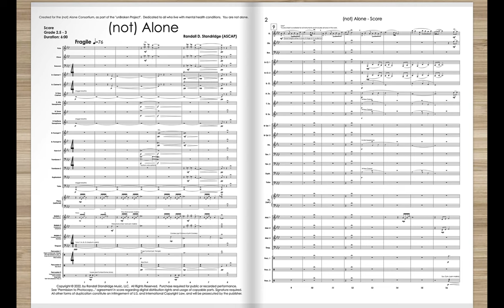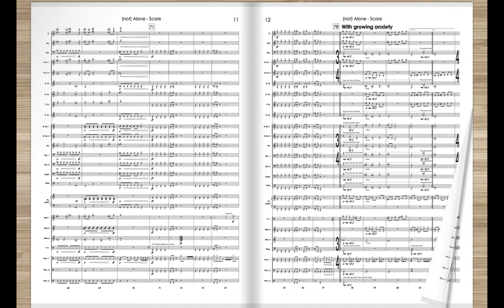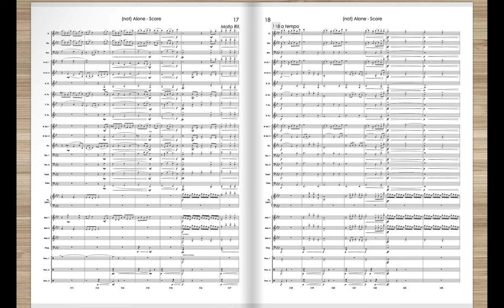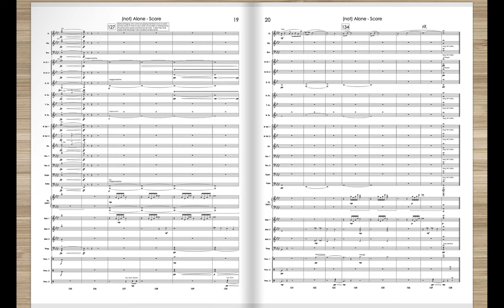(not) Alone - Randall Standridge - part of the unBroken Project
Why I wrote (not) Alone

Many who live with mental health conditions experience a profound sense of isolation. Discussing these issues and more so, identifying as someone who lives with them, has been extremely taboo in our society.  Thus, many suffer in silence, facing their troubles with no support.  But, as the title of the work implies, they are not alone.
I live with depression and anxiety.  I have tried to use my platform to normalize discussions about mental health and to help start conversations about this issue.  Here are some statistics you may or may not be aware of:
1 in 5 of adults in the US experience mental health issues each year.
1 in 6 youths in the US experience mental health issues each year.
90% of suicides worldwide are attributable to mental illness.
Suicide is the 2nd leading cause of death in the United States.
With statistics like this, it is shocking and frustrating that so many people are reluctant to acknowledge, discuss, and address these issues.
In 2021, I was asked to create a work for wind ensemble addressing mental illness.  The resultant work, “unBroken”, is one of my favorite works I have ever created, both from an aesthetic and personal perspective.  However, this work is very advanced (Grade 5), which limits its demographic for performers and, thus, audiences.
Those of us that teach or have taught middle school and high school know that there is a need to address this issue at younger ages, and to make such tools available to middle schools and developing high school ensembles.
I decided to make this work a consortium, expecting there would be 20-30 schools that would support such a piece.  40 tops.
The consortium included over 300 schools.
This is an issue whose time has come.  The time is now.  We need to talk about this, and we are going to talk about this.
We are going to show them all that they are not alone.

The piece starts very softly, with both beauty and dissonance.  The individual is aware that something is wrong but is trying to bravely persist.  A soloist  introduces the main theme of the work, a bittersweet melody that is lovely and vulnerable.  As the first segment continues, dissonant elements and a three note descending theme signals the onset of a mental health crisis.
The second segment is manic and violent.  The individual struggles with their condition as everything seems to be in darkness.  The piece builds to a thunderous moment before dying away to a cloud of confusion.  Their heartbeat is heard racing and then slowing.  The individual is broken.
The original theme sounds out again, unaccompanied, but others join in.  The work rises to a triumphant climax, as a sense of solidarity is achieved.  The work ends with the soloist again, but more confident and with others there for support.

Major Themes
There are four major themes that are used in the work.
The first, which I call “Shirley’s Theme”, after my mother who lives with severe depression, is first heard at measure 9.  This work is used throughout, both in whole and in part, so signify the individual.
The second theme, a three note descending motif, appears throughout the work.  It is twisted a minor second down and minor third, and it represents the darkness inside the individual’s mind.  This is the “Mental Illness Motif.”
The third theme, the “hope” motif, is the five note motif that starts the work in the piano/mallets.  It represents the individual trying to find hope for happiness and a better future.
The fourth theme, the “crisis” motif,  is a 12-tone row, first sounded in m.42.  12 tone music has always sound disturbing and inhuman to me, and I found this to be a great way to express mental illness and despair.  The 12-tone row is built off of various iterations and inversions of the second theme (“Mental Illness Motif”).